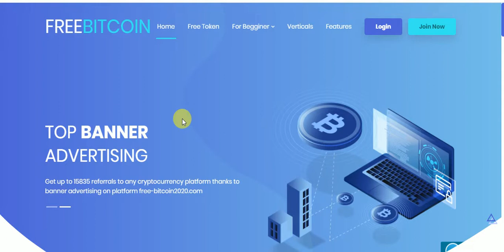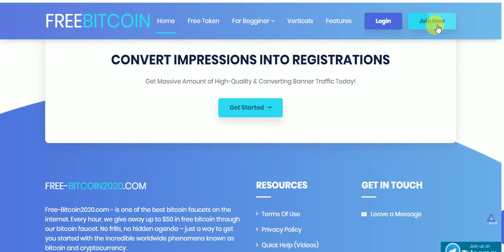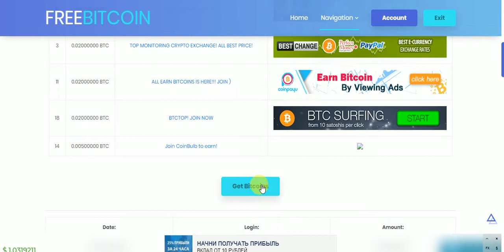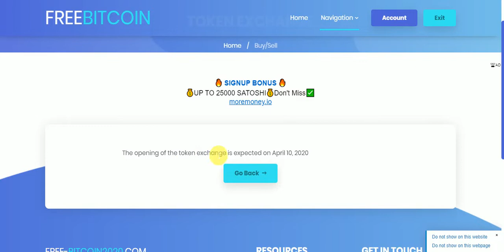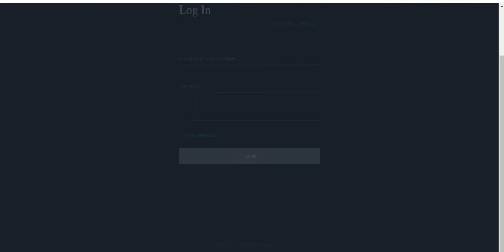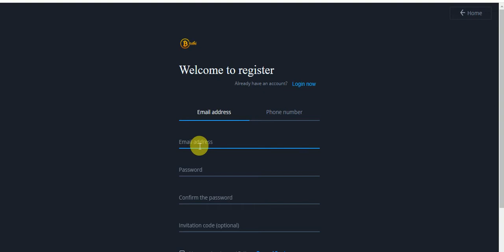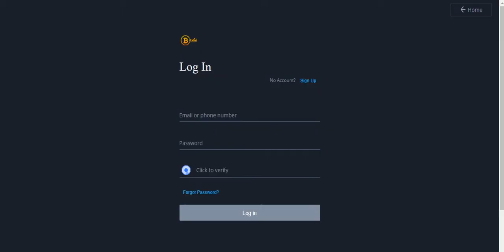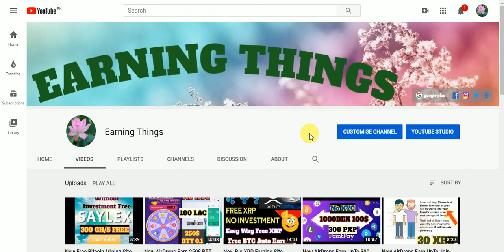New AirDrops Earn100 BXMI Token & 50 FBT Tokens 50$ & BTC Every Houre WithOut Invesment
New AirDrops Earn UpTo 100 BXMI Tokens & 50 FBT Tokens UpTo 50$ & Free BTC Every Houre WithOut Invesment
Assalamualaikum